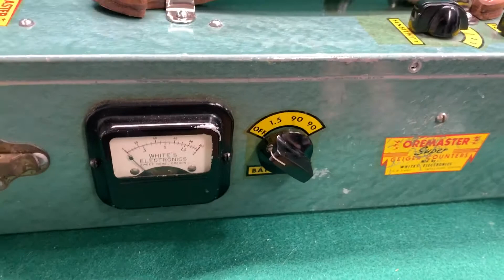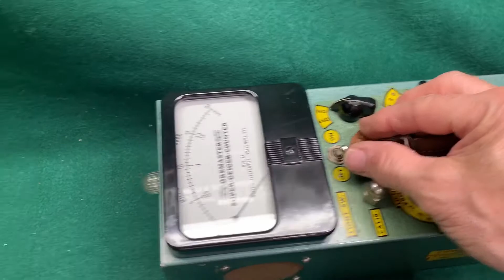Whites Oremaster Super Geiger Counter #2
The Model L3TBVSM-56 must have been one of their high end units packed with extra features . Besides having ample sensitivity settings they also included an onboard battery checker, plugin for an external meter as well as an external probe. They even included a built in flashlight. This one has the correct GM tubes, two 1B85 and one 6306. Originally using two 90v batteries a 22.5 v and two D cells. The light had two C cells of its own. Now running on my battery converters using regular 9v's for the obsolete batteries.  This one came to me with the external probe and meters. I had them in a different box and forgot to show them. I'll show them in the next video.  Anyone care to try and guess the model ?